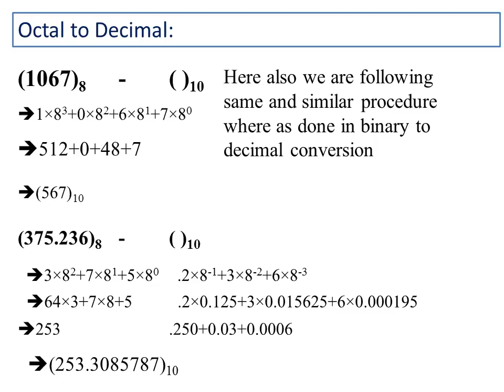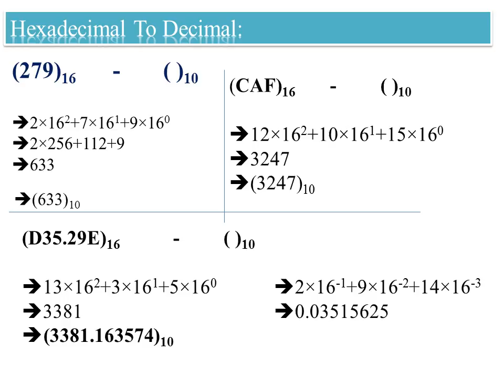numbers conversions for ece gate and other govt exams.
binary to decimal; octal to decimal; hexadecimal to decimal; conversions